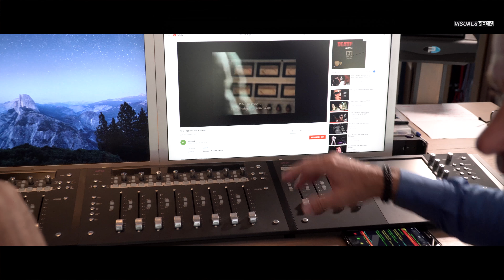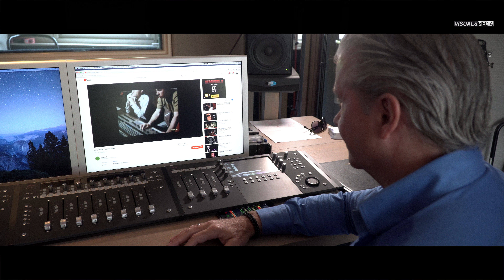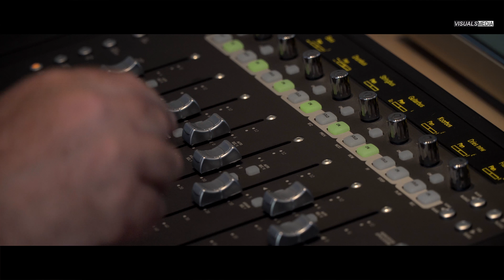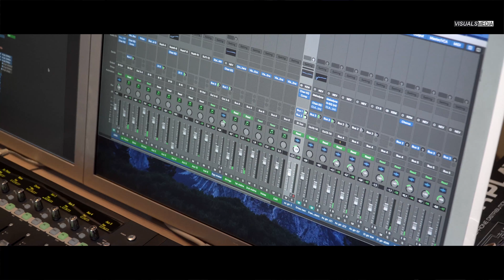Mini Docu over Dries Roelvink - Seperates Lives (Elvis Presley)